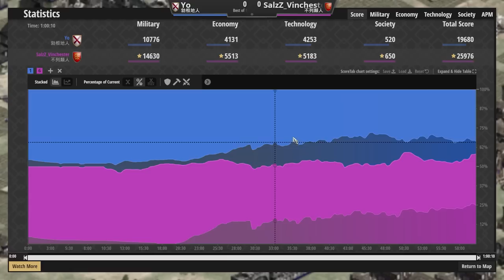【世紀帝國2決定版】長弓箭雨下不停！職業賽事中的不列顛到底有多可怕！？｜不列顛vs勃根地【TCI冠軍邀請賽】​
【CC字幕】Yo賽事對決Vinchester，這就是我大不列顛射程打擊戰術！